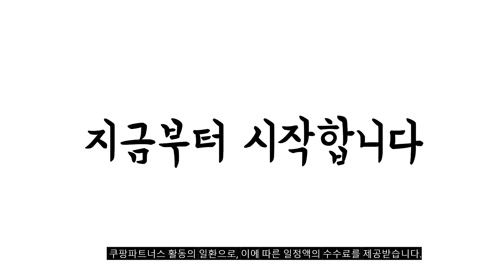2023년 나이키바람막이 판매 추천순위 BEST10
❤️❤️❤️ 나이키바람막이 구매 가격 평점 리뷰 정리해 봤어요! ❤️❤️❤️
[00:06]
10위. 나이키 맨스 바람막이 드라이핏 우븐 자켓 CU5354 [72,490원]

[00:11]
9위. 나이키 남성용 NSW 우븐 라인 윈드러너 후드 [103,550원]

[00:17]
8위. ANYOU 남녀공용 바람막이점퍼 후드 편안한 집업 루즈핏 [36,980원]

[00:22]
7위. 나이키 기모 바람막이 써마 레펠 PARK 20 [113,400원]

[00:28]
6위. 나이키 남성용 NK 우븐 라인 윈드러너 후드 [103,550원]

[00:33]
5위. 나이키 남성용 DF RUN 우븐 후디자켓 후드집업 [66,060원]

[00:39]
4위. 나이키 우븐 바람막이 재킷 WINDRUNNER 후드 자켓 [127,000원]

[00:44]
3위. 나이키 빅스우시 윈드브레이커 바람막이 검흰 AR3133-010 [90,400원]

[00:50]
2위. 나이키 바람막이 남자 우븐 자켓 러닝 재킷 [115,000원]

[00:55]
1위. #[나이키] 남성 NSW HE 윈드러너 후드 자켓  [89,000원]